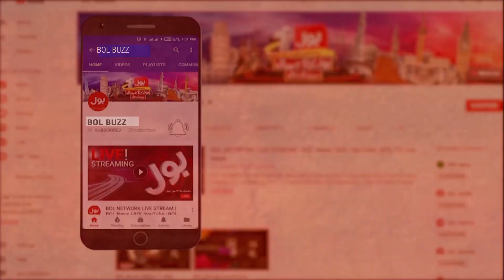Karachi's biggest Dates Wholesale Market | Date Palm in Pakistan | BOL Khajoor Bazar Karachi | BUZZ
Pakistan's biggest dates (Khajoor) Market. Karachi ki wholesale Khajoor market Lee Market Karachi Khajoor Prices.

At the onset of Ramadan, commercial activities gather pace at the largest date market in Pakistan, where retailers and wholesalers rush to purchase the most sought-after commodity in the country during the Muslim fasting month.

Different Types of Dates in Pakistan,